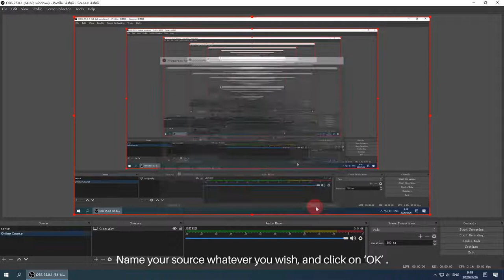How to use your Huion Tablet to solve equations and streaming on OBS?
Wait, Huion H320M digital tablet can use to solve the math equations? Well really convenient.
And it can also use for streaming on OBS?
Gotta check it out now!